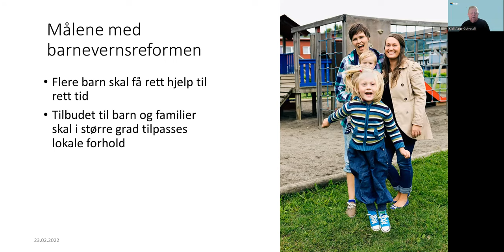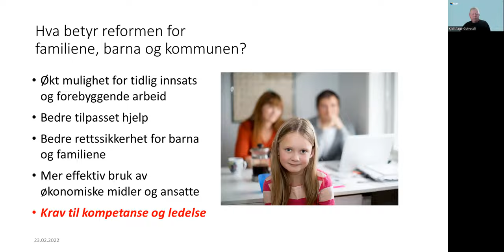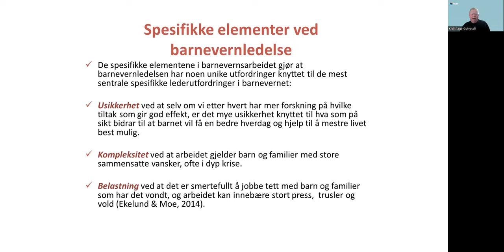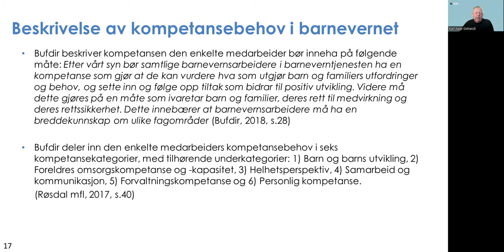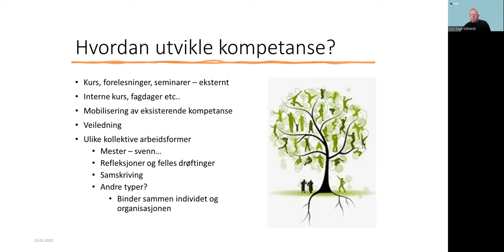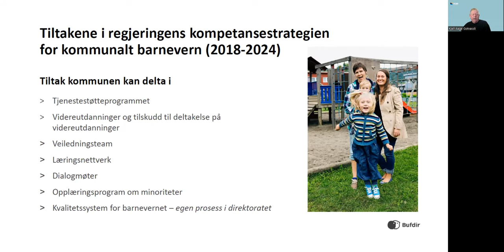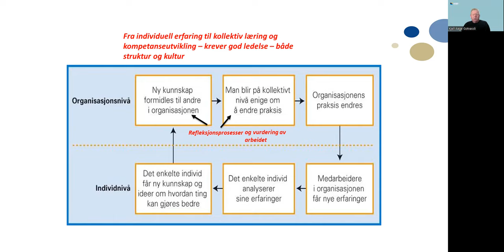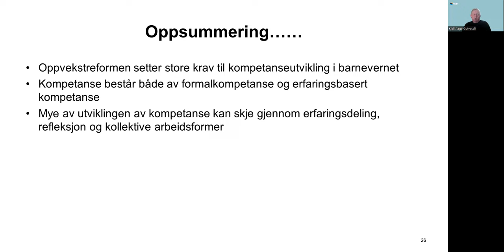Barnevernsreformen 2022: Krav til ledelse og kompetanseutvikling | Barnevernledelse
Ved Kjell Aage Gotvassli, professor emeritus, Nord universitet.